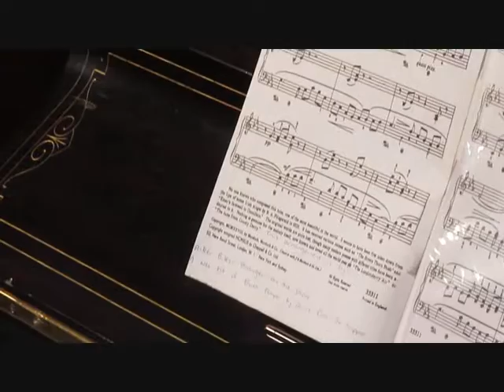1876 Richard Lipp Demonstration by Janice Prestidge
1876 Richard Lipp Demonstration by Janice Prestidge